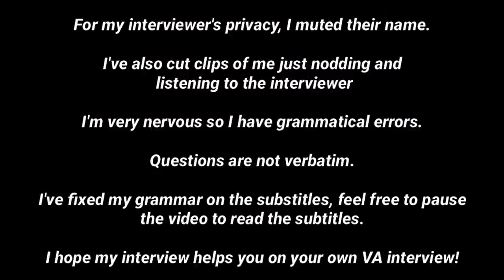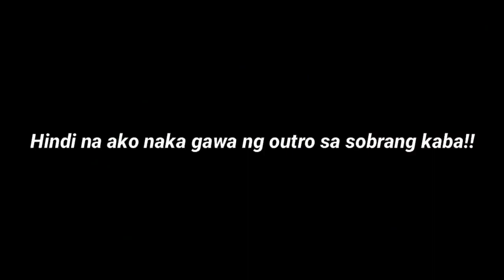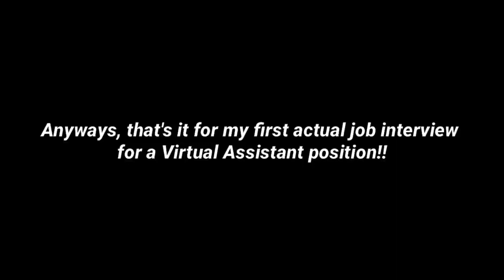ACTUAL VIRTUAL ASSISTANT INTERVIEW + Possible questions and answers with subtitles!! ♥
I understand that this video may contain copyrighted material and all materials belong to Ms Paula Balagtas, so I appreciate your understanding and cooperation in this matter.